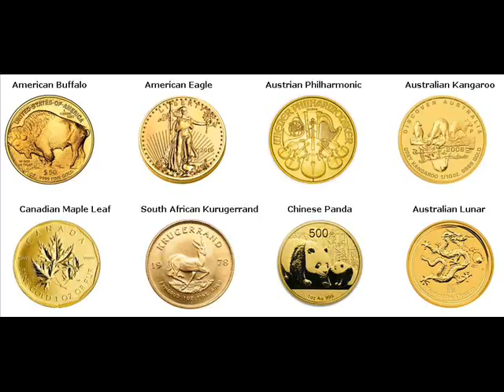500 Gram Gold Bars For Sale Spa Belgium